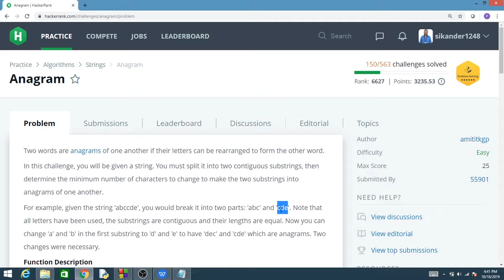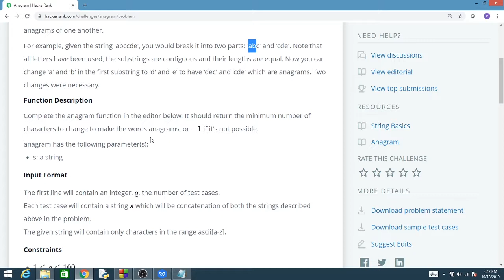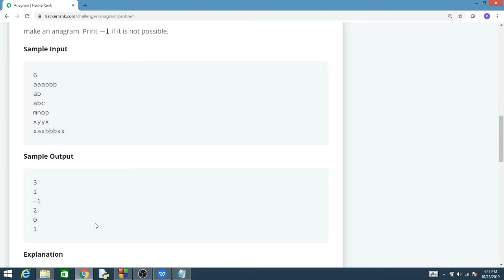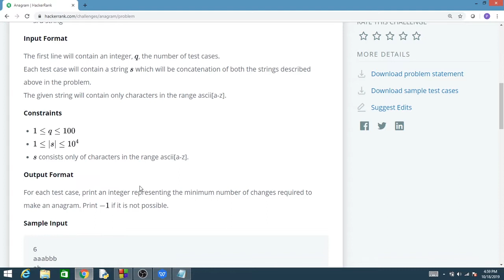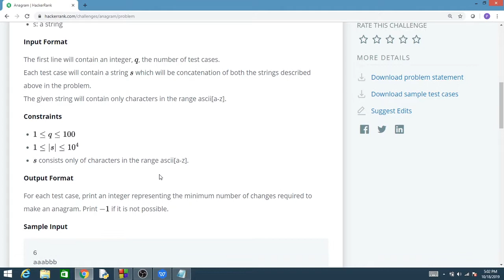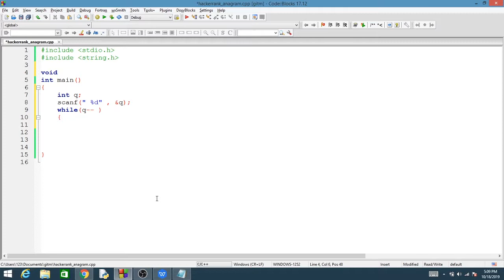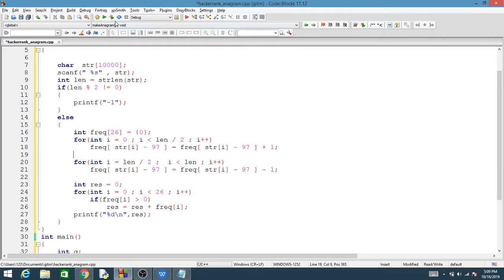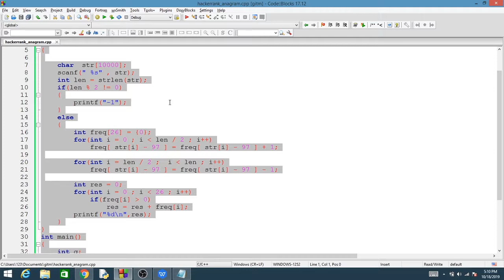Anagram - Hacker Rank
This video explain about the Hacker Rank problem Anagram.